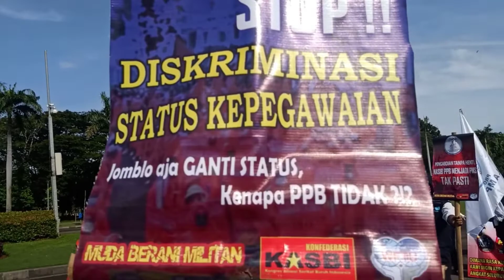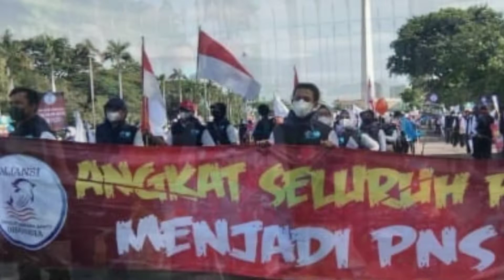AKSI PPB PENYULUH PERIKANAN BANTU 210621 DI JAKARTA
Haruskah PPB di perjuangkan

iya iya iya...

Berapa Jumlah kita.

1 9 8 9

*PPB. PNS PNS PNS*

PPB Bekerja Pagi, Siang, Sore hingga Malam hari

PPB Berjuang PPB Beraksi
Sampai NIP memihak *KAMI...*

Hari-hari esok adalah masa depan

Nasib PPB Wajib di Perjuangkan

Genggam Gempita PNS kan PPB

Yang selalu semangat 55

Marilah kawan mari kita berjuang

Untuk sebuah kesejahteraan